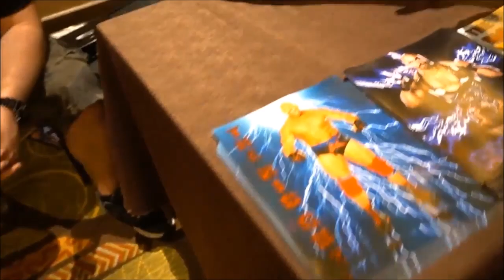When Joe Met Ryback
Internet Wrestling Commentator Joe Cronin has had a lot of fun taking shots at Ryback over the years, what he didn't seem to expect is that he would one day have to explain this to Ryback's face.